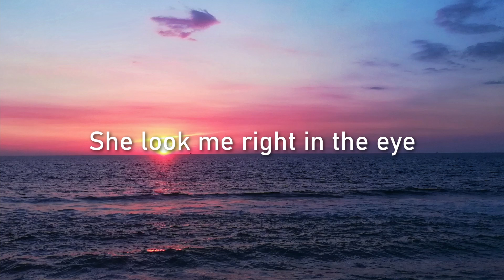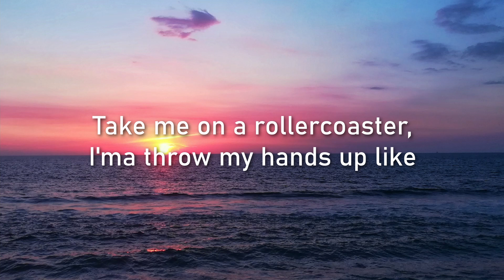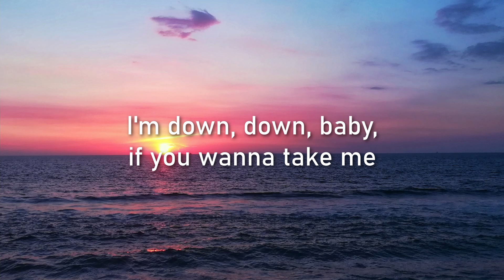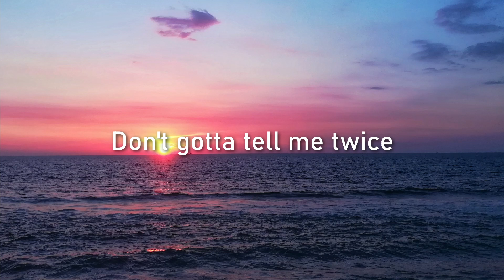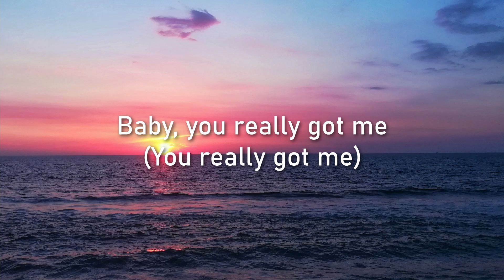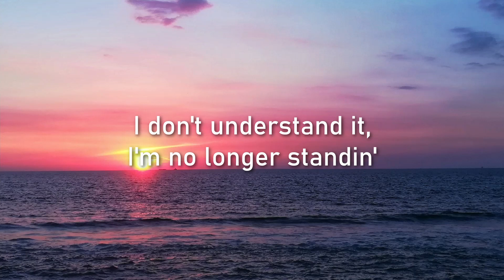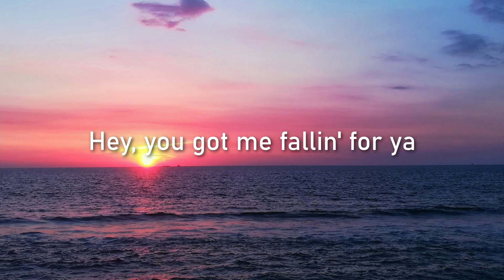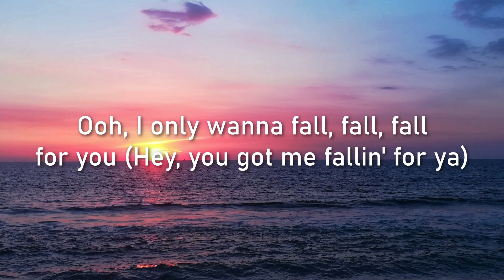BIG TIME RUSH - FALL LYRICS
Lyric video/lyrics for "Fall" by Big Time Rush, 2022🎶